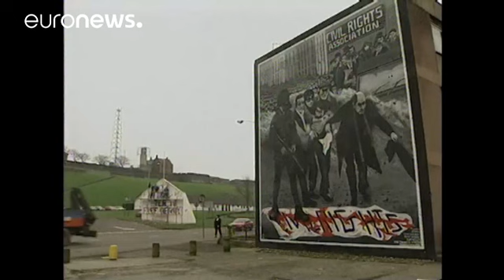وفاة القسيس إدوارد دالي رمز الانسانية في احداث "الاحد الدامي" في ايرلندا الشمالية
توفي القسيس  الكاثوليكي إدوارد دالي،عن عمر ناهز 82 عاما في شمال ايرلندا.
الاسقف اشتهر بمساعدته للجرحى اثناء احداث "الاحد الدامي" في ايرلندا الشالمية.
و ويظهر القسيس في إحدى الصور التي غدت رمزاً لذلك اليوم وهو يرفع قطعة من قماش أبيض ملطخةً بالدم، ويتوسل إلى الجنود البريطانيين أنْ يوقفوا النار، أثناء قيامه بالمساعدة في حمل شاب يُحتضر.
ففي 30 يناير/ كانون الثاني عام 1972 فتح جنود بريطانيون النار على مسيرة للحقوق المدنية في مدينة ديربي، أمام سمع وسائل الإعلام العالمية وبصرها .